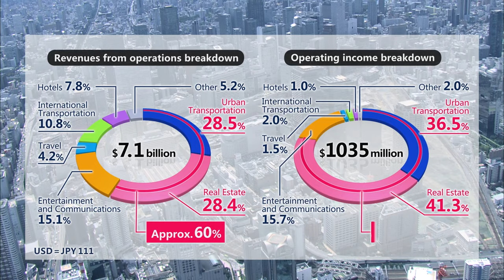HANKYU HANSHIN HOLDING JAPAN INTRODUCTION